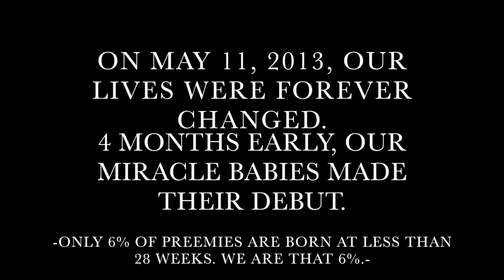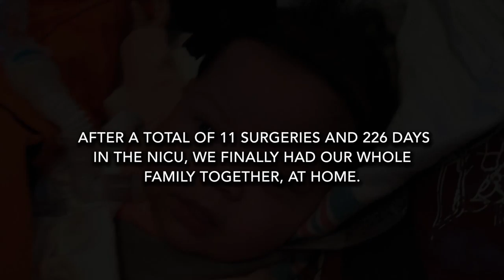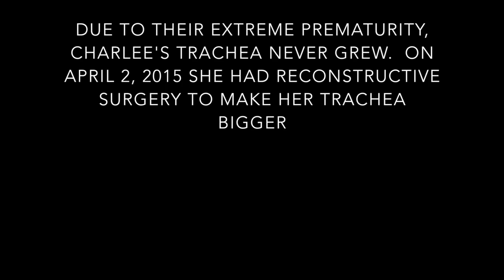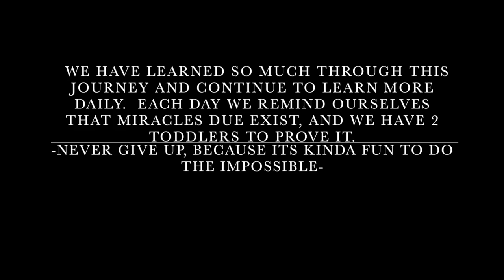Our Story - Charlee and Lennix - 1lb twin miracles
Next month we will be celebrating 2 years of being home as a family of 4! As we approach this milestone, we've compiled highlights from the 8,000,000 pictures/videos we have taken in the past 2 1/2 years. I know 15 minutes seems long, but please take 15 minutes to watch the video, share it and enjoy how far our miracle babies have come. With November being Prematurity Awareness Month, take a second to get a glimpse inside the world of a preemie and the day to day struggles they can endure, followed by the months and years of accomplishments!